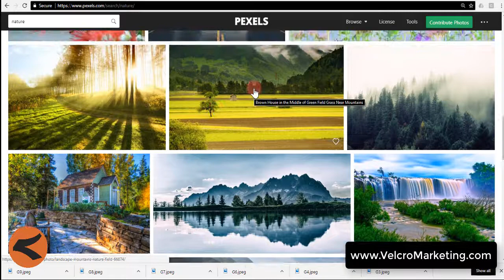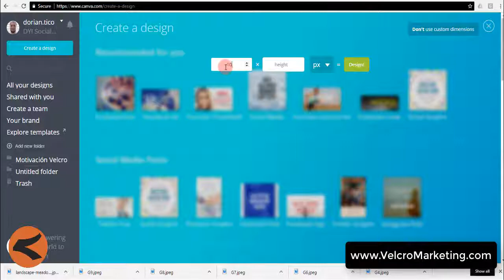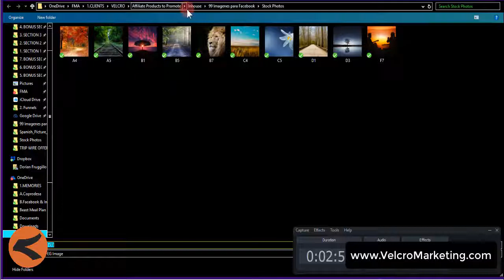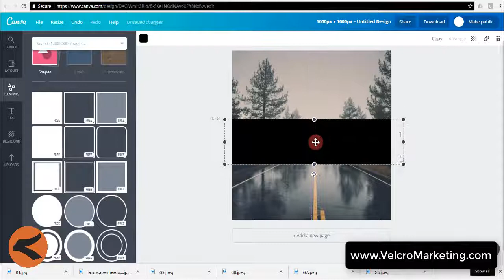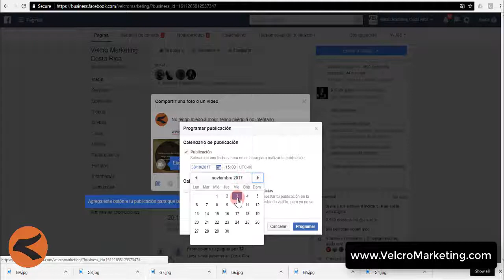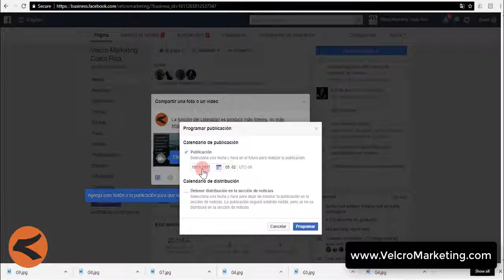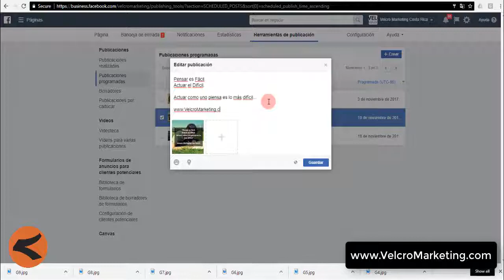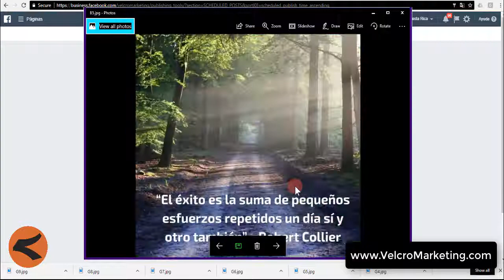¿Cómo Programar Publicaciones en Facebook? 3 Pasos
Inspire A Sus Fans Por Todo Un Año…
52 Imágenes Para Su Instagram & Facebook en 5 Minutos

¿Sabe cómo programar publicaciones automáticas en Facebook para ahorrarse tiempo?

Imagine poder programar todas las publicaciones de este año para su página de Facebook en un día…

¿Pasa usted horas planeando y consiguiendo las imágenes que va a usar en sus publicaciones de Facebook?

Imagine poder programar todas las publicaciones de un año para su página de Facebook en un día…

Esto es posible y fácil de hacer, y en este Video Explicativo, yo le voy a enseñar a:

¿Dónde encontrar Imágenes lindísimas y gratis?

¿Cuál es el Software Gratuito y Sencillo de usar para editar las imágenes y ponerles texto?

¿Cómo programar las Publicaciones para que su publiquen automáticamente?